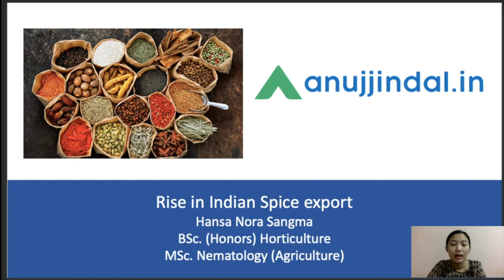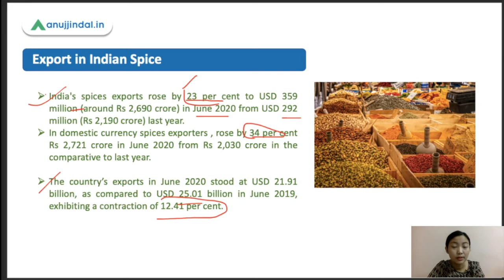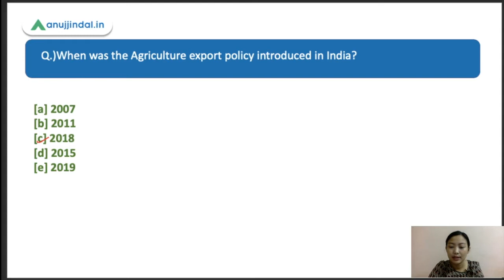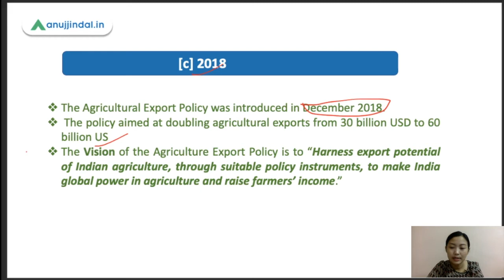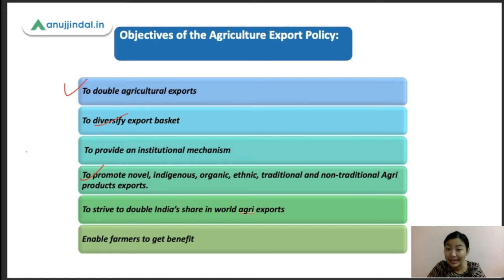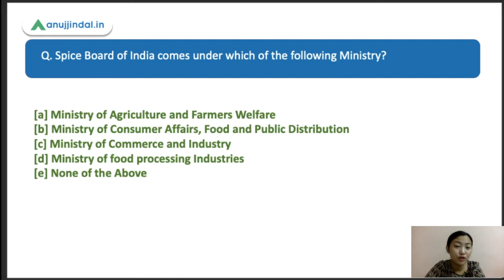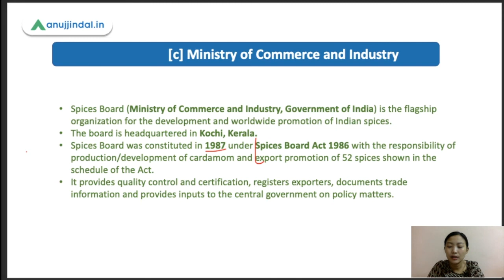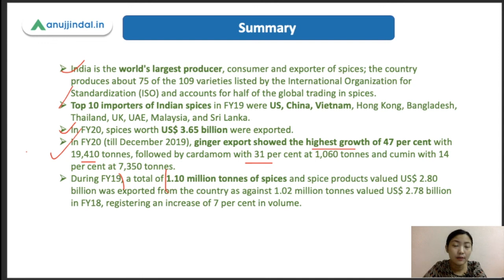Rise in Indian Spice Export | NABARD & IBPS SO - by Hansa Ma'am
In today's session, we will be talking about the status of exports in spices.
We will solve important MCQs related to export in the agriculture sector.
So Do watch the video till the end.

NABARD Grade A:
I am providing heavy discounts on my NABARD Grade A. You can check the Courses